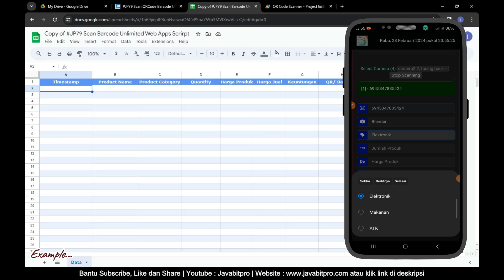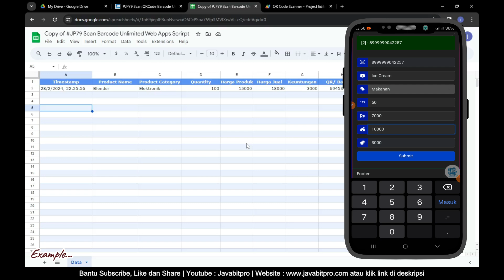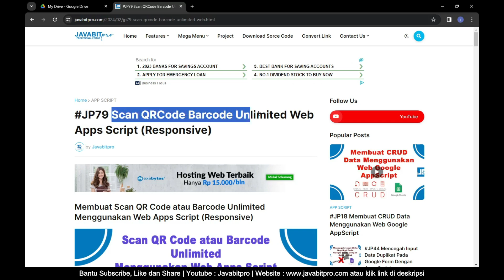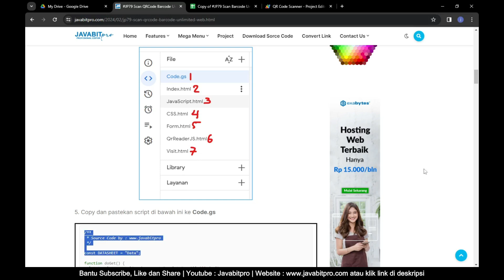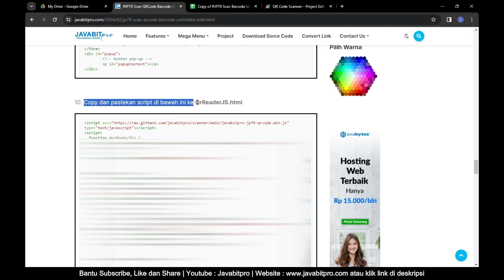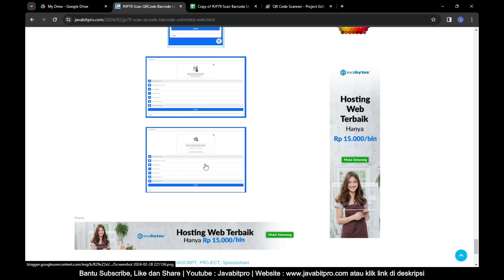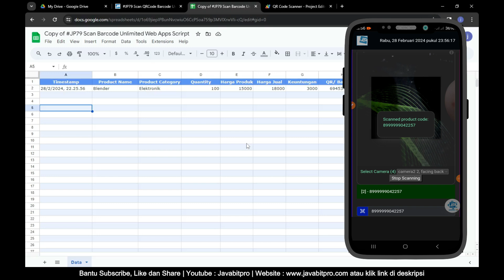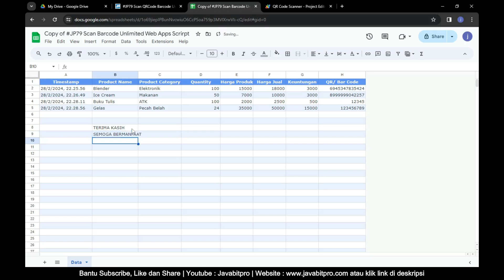Membuat Scan QR Code atau Barcode Unlimited Menggunakan Web Apps Script (Responsive)